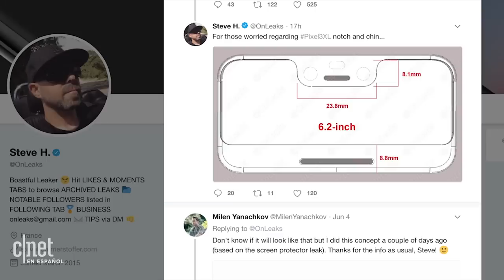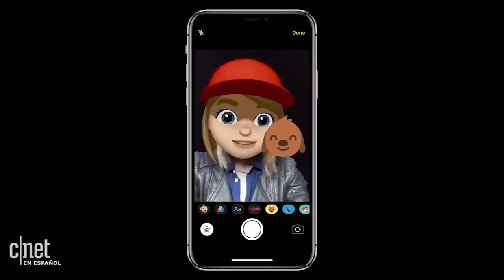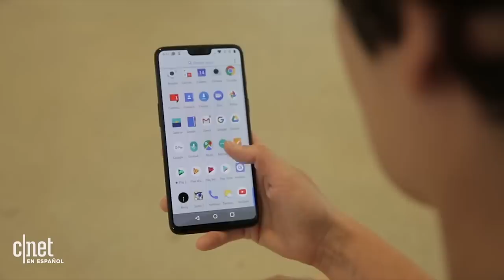El Galaxy Note 9 en primer vistazo y Apple se copia de Google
[Actualización Android Pro 23]: El lanzamiento del Moto Z3 Play y BlackBerry Key2 tienen un sabor agridulce. Además, hablamos de las novedades que Apple le copió a Google, fotos del Pixel 3 XL e imágenes del Galaxy Note 9 dejan poco a la imaginación.